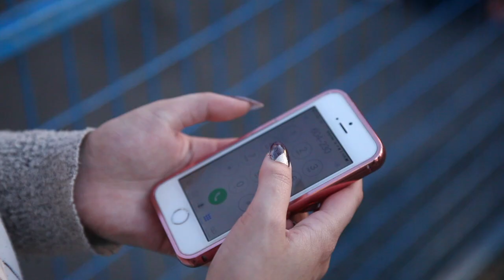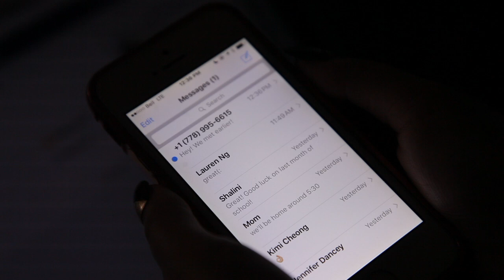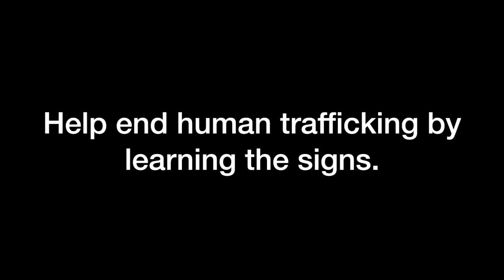"HOPE" - Social Justice Project 2017 [Short Film]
A short film about a teenage girl named Hope who comes from a background of neglect. Upon meeting Damien, an older male, she immediately falls for him without realizing how badly things could end.